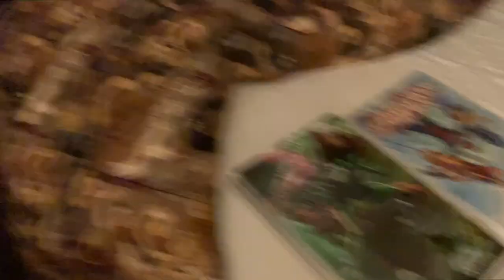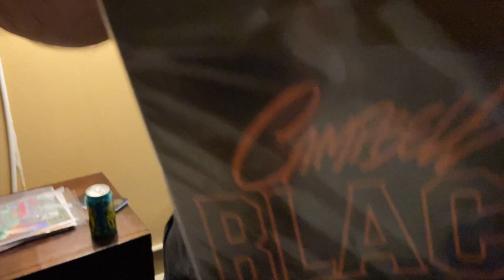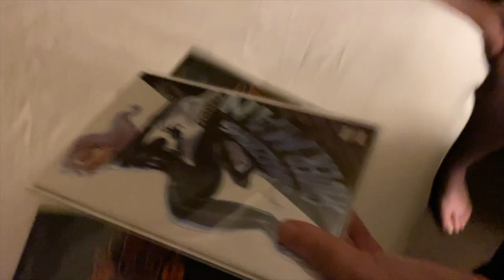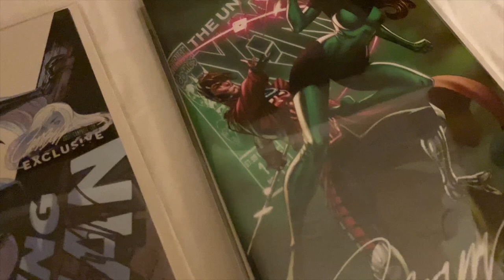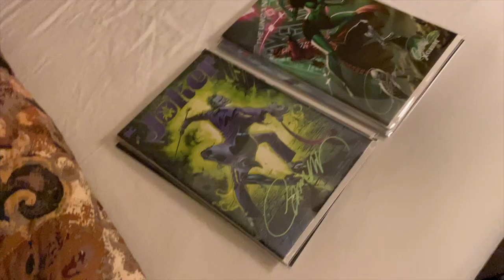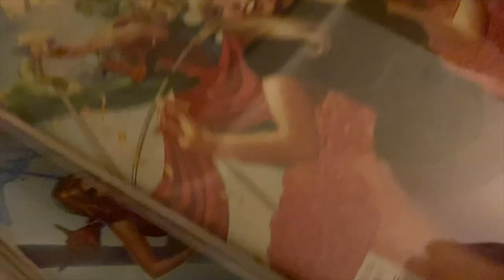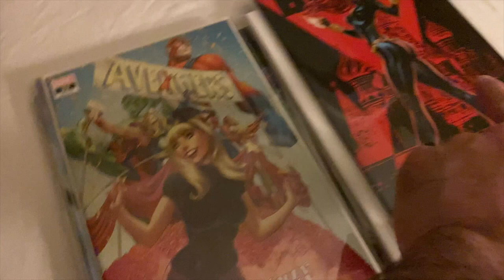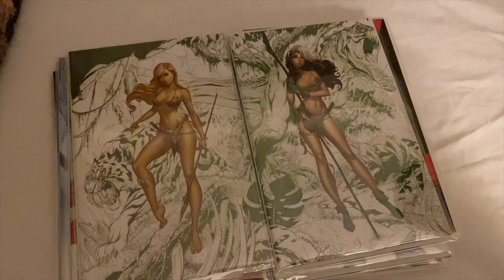SDCC 2022 - J. Scott Campbell Black Bag Comic Book Showdown! - Comic-Con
It's a Comic-Con SDCC 2022 Unboxing Showdown! Cristian and Jonathan both bought J. Scott Campbell Black Bags (his comic book mystery bag), and they go head to head in the hotel room to see which pull reigns supreme.

I act as the "impartial" judge and as they serve each comic up. Who will come out on top? The ginger? Or the other guy? Tune in to find out what they get and how the mystery boxes stack up. Will it be The Amazing Spider-Man vs X-Men? Will it be Mary Jane vs Black Cat? Will it be Marvel vs DC? Virgin Cover vs Trade Cover? Watch to find out!

Also come back soon to see more of SDCC. There is tons of footage and plenty of fun/weird times captured throughout this titan of a comic convention.